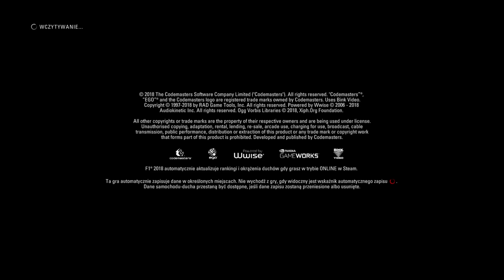F1 2018 / GP Austria -Red Bull Ring /Gameplay pl #8 "Pierwsze podium"